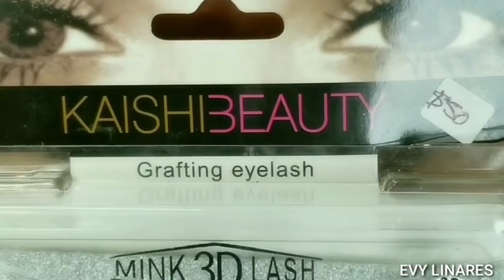MAQUILLAJE FÁCIL CON PRODUCTOS ECONÓMICOS MODA EN MINUTOS PARA TODA OCASIÓN PRIMAVERA_VERANO ...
VAMOS A PLATICAR SIGUEME
AQUI⬇️⬇️⬇️

Hola chicas como estan
espero que estén muy bien
 hoy les quiero compartir
este video de maquillaje social
 un maquillaje fácil y bonito que pueden utilizar en algún evento de día
  fácil rápido y bonitos
 como son hasta ahorita todos los videos que ven en este mi canal su canal dios las bendiga  hermosas
 Se cuidan mucho  y nos vemos pronto en un próximo video😉😉